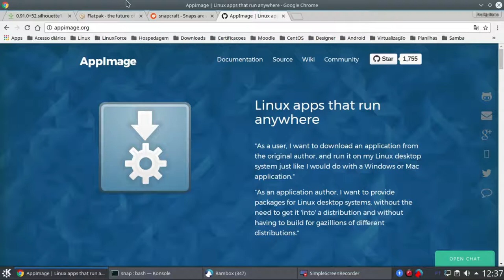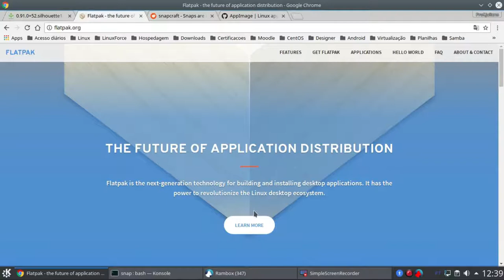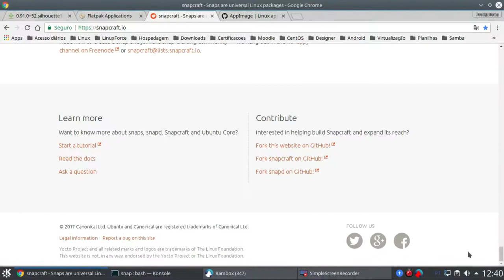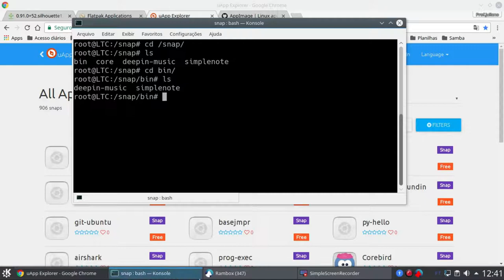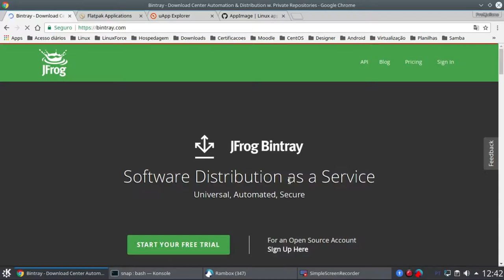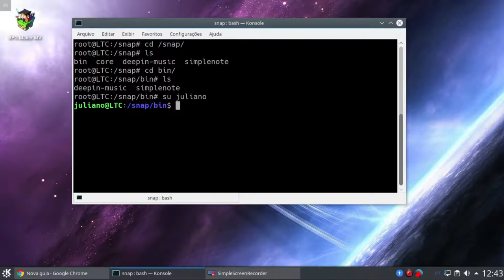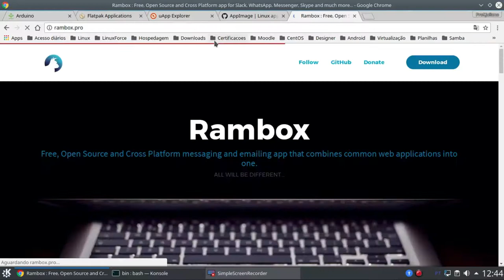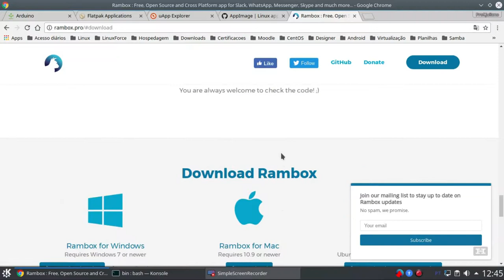Os novos gestores de pacotes Linux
Snap, FlatPack e Appimages, conheça estes novos gestores de software linux que prometem ser um padrão futuro.